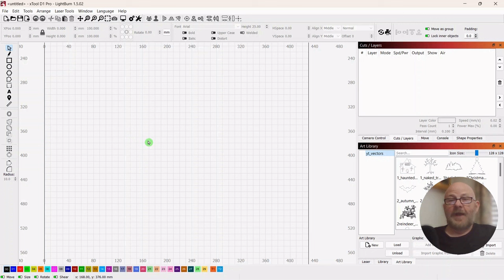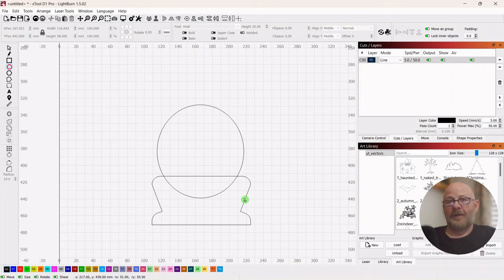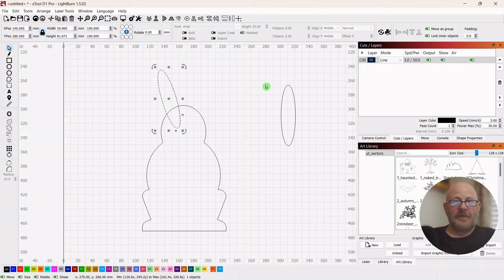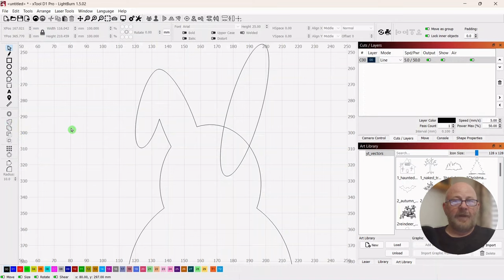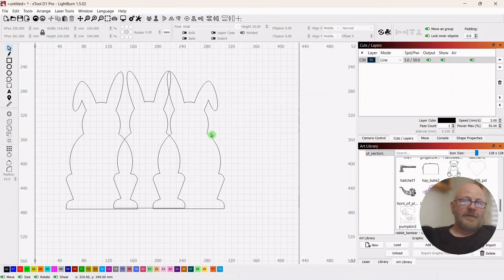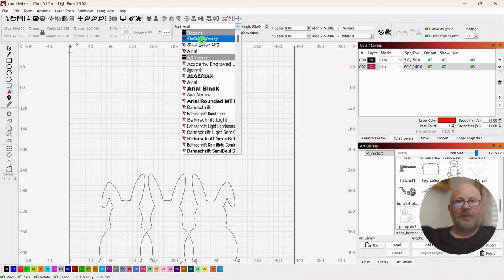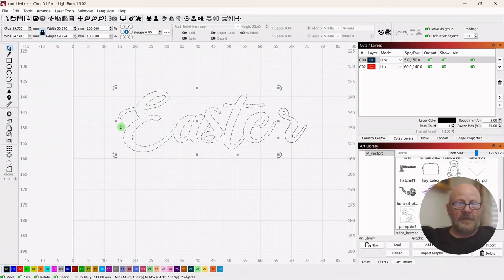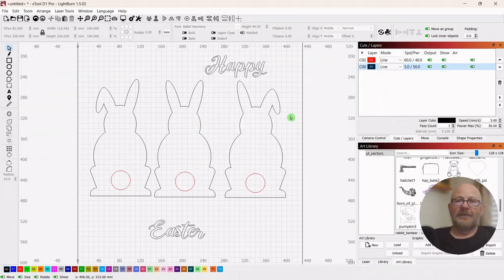Create an Easter Bunny Hanger | Beginner Laser Project #33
This video describes and demonstrates, step-by-step, the creation of an Easter bunny hanger with vectors made from scratch, using Lightburn laser cutting software and the XTOOL D1 Pro 40W laser.

Chapters:
0:00 Project Intro
0:32 Lightburn step-by-step
23:50 Laser setup and cutting
25:42 Project review